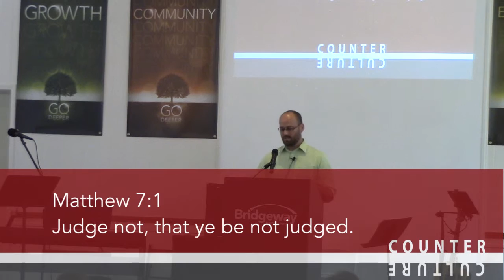Counter Culture Part 3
Part 3 of Counter Culture covering Matthew Chapter 7:1.